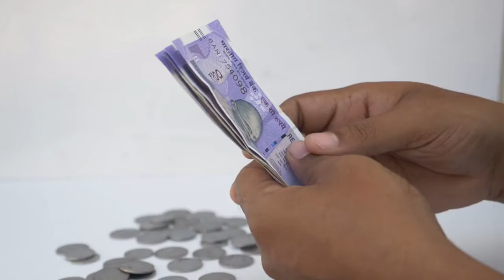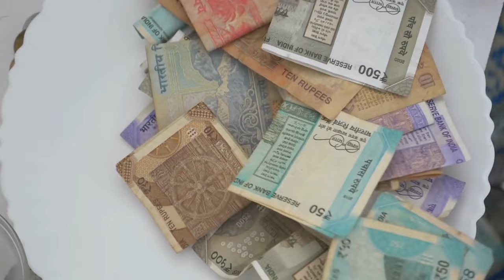The Maneating Leopard Of Rudraprayag -Jim Corbett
This is an abridged version of one of Jim Corbett's most harrowing stories of a man-eating leopard in India.

Welcome back to Scary Animal Attacks. Today’s episode takes us to a very unique location in time, geography and culture. In the Indian state of Uttarakhand the south flowing water shed of the Alaknanda River carries water from the Himalaya Mountains into the Ganges River and out to the Bay of Bengal. The upper stretches of this river starts in some of the most rigorous and challenging terrain on the planet. The mountains soar to over 20,000 feet in elevation with Nandi Devi reaching nearly 26,000 feet high. The terrain here drops from the highest peaks to around 2500 feet in about 90 miles in distance. This is an average drop of 256 vertical feet for each mile traveled. The deep ravines and valleys host one of the most diverse arrays of plants on the planet. Pine trees dominate the higher elevations and give way to more tropical trees as the elevation decreases. Here the climate ranges from tropical in lower elevations to glacial near the mountain peaks and both climates influence the area in between at various times of year. This area has been cultivated for thousands of years and in places is terraced to create flat areas for farming and ranching. The patches of wilderness and forests between the agrarian areas are still host to wildlife, both beautiful and dangerous.
In the mountains, the Rivers Mandakini and Alaknanda meet and form the headwaters of the Ganges River. This area is fraught with danger but the danger doesn’t stop with the cliffs or rivers. The animals of this area are fierce and powerful. Tiger, bear and leopard attacks in this area are rare but do occur and are named after the location they terrorize with their predation on humans. Tigers will frequently become predators of humans due to loss of health and potency in catching their normal prey. Leopards, however, differ because they will scavenge food when needed to survive.
Some Hindus cremate their dead and pour the ashes into the Ganges River so that the remains travel to the sea. In times of famine or pestilence, these ceremonial rites are modified to include the dumping of dead bodies off of cliffs after cleansing by a burning coal being placed in the mouth of the dead.
In the event that environmental stressors combine with a famine or disease in the human populations, leopards will have many human corpses to scavenge at the bottom of the cliffs. After the disease or famine resolves itself, the leopards may be deprived of a previously reliable and familiar food source. Given their familiarity with human meat, it is easy to see how hunting them is second nature to desperate leopards.
In 1918 the world was gripped in the throes of the Global Pandemic of Influenza and no part of India was spared this sorrow. One million people reportedly died from the flu, providing an abundance of human remains to any struggling leopard.
On June 9th of 1918, near the village of Bainji, the man eating leopard of Rudraprayag began his killing spree. It struck again shortly thereafter with another human kill from this area and the 50,000 residents of the 500 square mile area of the district of Garhwal were placed under curfew. They were ordered to stay inside from sundown to sunup in order to avoid being killed by the leopard.
In the daytime, business people sold goods, shephards herded their sheep and goats and people carried on in the typical fashion. But, as soon as the evening approached a hurried and frenetic energy encompassed the villagers'. Women hurried their children home, while business people quickly carried their wares inside to safety. The people were afraid and their behaviors showed it.
As light faded a hush fell over the land as people were on alert for any unusual noises or concerning developments near them. Some of them installed additional doors in their houses for alternate avenues of escape if they were attacked while they slept.
On one of the local farms, a 14 year old orphan was taken in by a farmer and was assigned the responsibilities of tending the goat herds. The boy was of the untouchable class, whose members were treated the worst in the caste system of the time, so he was made to sleep with the goats in the barn. He cordoned off a corner of the barn for himself to keep from being trampled by the goats as he slept. The farmer would shut the boy and the goat herd inside the barn each night and securely lock the door from the outside, and the boy would roll a large rock to support the door from the inside as well. The barn only had one door and no windows and the farmer slept upstairs in the comfort and safety of his house.